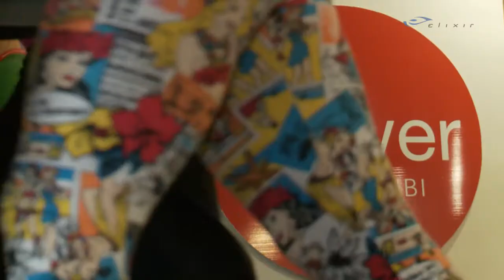NÄIN KUNTOGURU PELASTAA HEIDIN TREENIN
Heidi kärvistelee heikolla aamupalalla aamutreeneissä. Katso miten treeniguru Monna korjaa tilanteen.